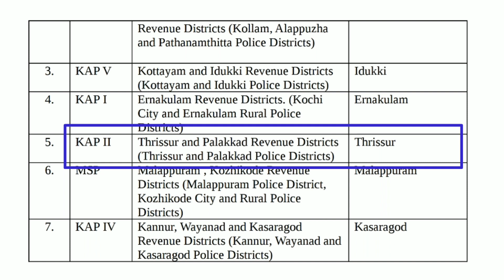CPO ത്രിശ്ശൂർ || KAP 2 || Kerala PSC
PSC has been published the shortlist of CPO KAP 2 (ത്രിശ്ശൂർ)